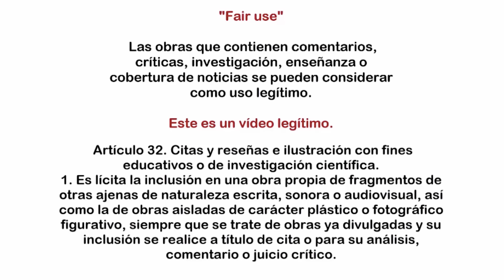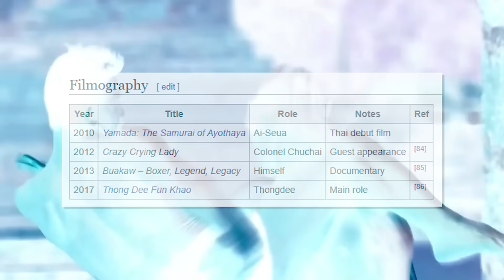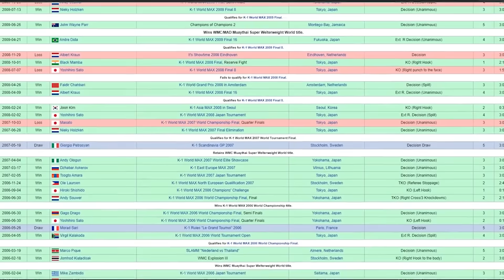ASCENSO (Y Estafa) AL DIOS Del MUAY THAI ▶ Buakaw Banchamek HISTORIA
EL ROBO A LA LEYENDA DEL MUAY THAI Buakaw Banchamek

La HISTORIA De ASCENSO (Y Estafa) De La LEYENDA Del MUAY THAI ▶ Buakaw Banchamek

* Fuente: MHM